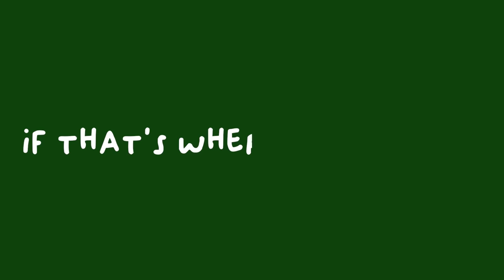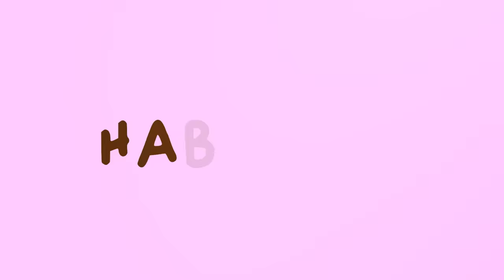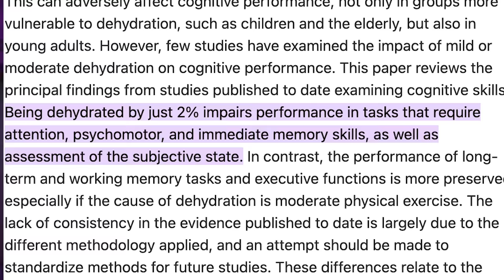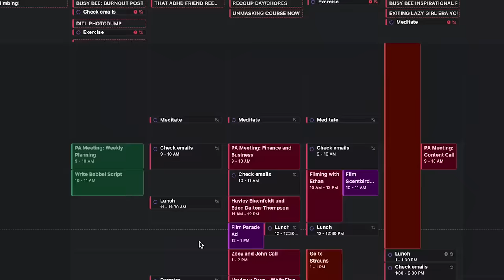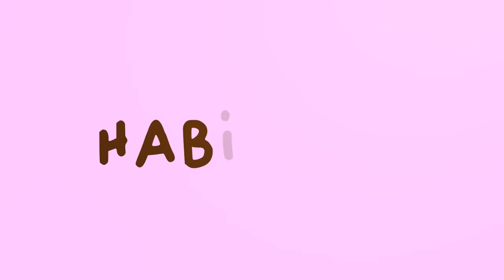10 Habits to LEAVE your LAZY ERA Behind 🌛🌱: break the no motivation cycle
Are you feeling lazy? I've fallen into lazy habits before, not because my executive functioning is poor at the time but simply because I couldn't be bothered... SO - here are 10 habits I use to get out of that LAZY ERA!

Join me in one of my programs to invest in your self care journey
(BURNOUT Recovery Program is only $15 right now!)

Some of my ADHD friendly products I have:

Sunrise Clock

Water Bottle

Loop Earbuds

Visual Timer

Lock Your Phone In Safe

My Colour Changing Bulbs

Standing Desk

CHAPTERS:
00:00 Introduction
00:52 Journaling
02:30 Hydration
04:15 Body Reset
05:20 Movement
06:46 Open/Closing Shift
07:56 Sunrise Alarm
09:10 Replace Phone
09:47 Time Blocking
10:33 Extrinsic vs Intrinsic
11:30 Consume Positivity
13:00 Outro